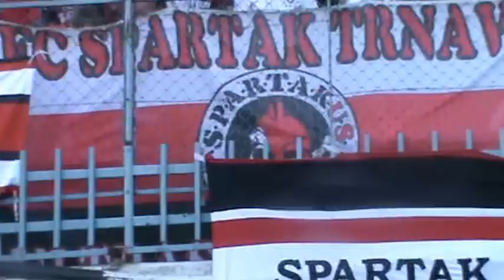Ultras Spartak Trnava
Pocta pre dvoch ultra fans FC Spartak Trnava. Pirat a Gaso. Kto ma vediet, ten vie o koho sa jedna. Ostatni suchajte nohami :-)